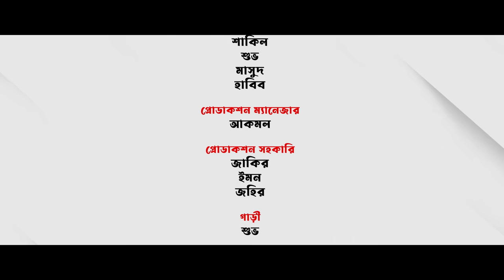ভালোবাসা দে | Valobasha De | Prank King | Tamim Khandakar | Saila Sathy | S.R Sobuj | New Natok 2022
Drama -  ভালোবাসা দে |
Story - Arnob Zakir
DOP & Direction - Saidur Rahman Sobuj
Edit  - Jamrul Razu
Music, Color & Title Animation - Hasan Mehedi
Cast - Tamim Khandakar, Saila Sathy , M K H Pamir, Rahman Mahin, Shuvo, Akmol and many more .

*** ANTI-PIRACY WARNING ***
This content's Copyright is reserved for Rabbit Entertainment. Legal action will be taken against those who violate the copyright of the following material presented!